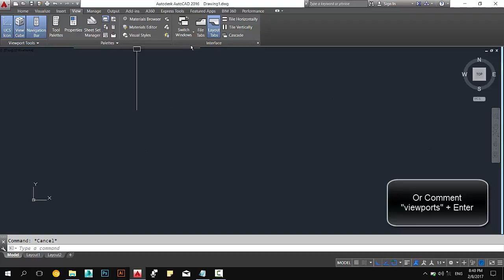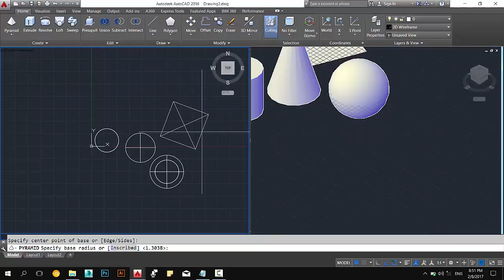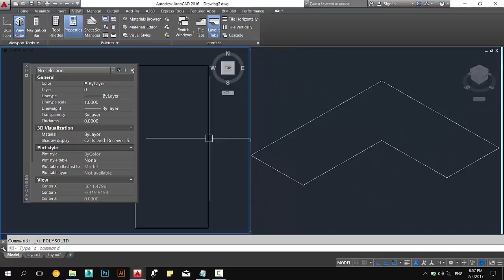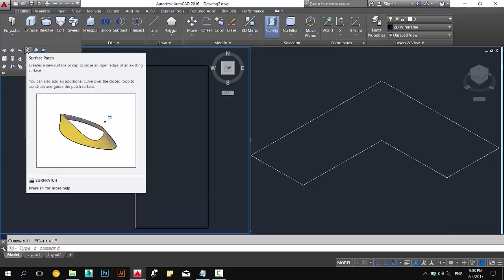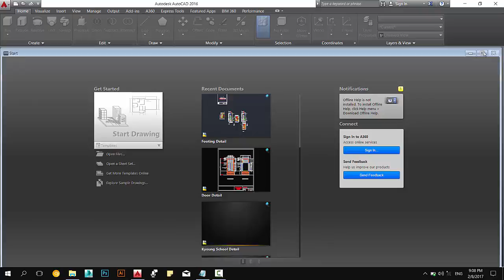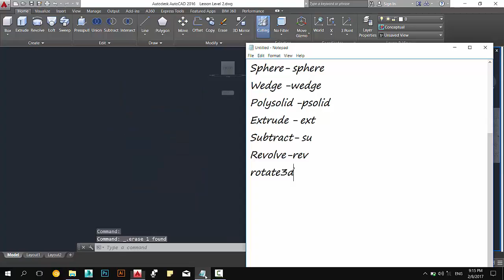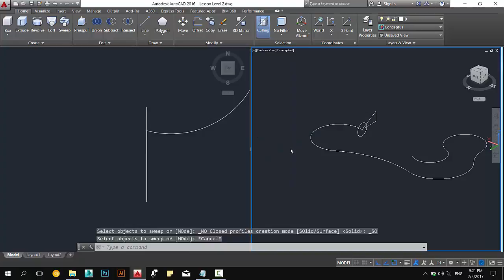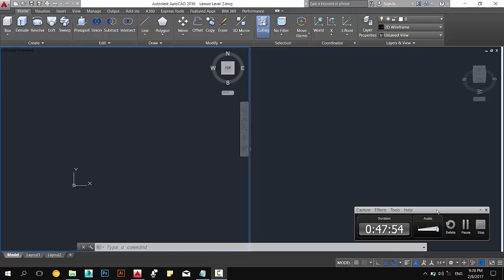AutoCAD Level 2_ការតំឡើង 3D_Part 1_ មូលដ្ឋានគ្រឹះ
កំមិនដែលរៀននៅក្នុងវីឌីអូនេះមាន៖
Box-box​         ប្រើសំរាប់គូសប្រអប់
Cone-cone​    ប្រើសំរាប់គូសកោន
Pyramid-pyr  ប្រើសំរាប់គូសពីរ៉ាមីត
Torus-tor       ប្រើសំរាប់គូសនំដូណាត់
Cylinder-cyl   ប្រើសំរាប់គូសស៊ីឡាំង
Sphere- sphere  ប្រើសំរាប់គូសបាល់
Wedge -wedge  ប្រើសំរាប់គូសចំនោត
Polysolid -psolid ប្រើសំរាប់គូសជញ្ជាំង
Extrude - ext ប្រើសំរាប់ពង្លាតមុខ
Subtract- su ប្រើសំរាប់ដកobject
union - uni     ប្រើសំរាប់បញ្ចូលវត្ថុច្រើនអោយក្លាយទៅជាវត្ថុតែមួយ
Revolve-rev ប្រើសំរាប់បង្កើតវត្ថុពីProfileណាមួយដោយធៀបតាមអ័ក្សណាមួយ
rotate3d-rotate3d ការបង្វិតវត្ថុតាមអ័ក្សណាមួយ
loft-loft  សំរាប់ការបង្កើតវត្ថុដោយextrude តាម​មុខកាត់ផ្សេងៗគ្នា
3dpolyline-3p គូសបន្ទាត់លើអ័ក្សទាំងបីបាន
sweep-sweep​​ ប្រើសំរាប់extrude មុខកាត់ណាមួយទៅតាមបន្ទាត់មួយផ្សេងទៀត